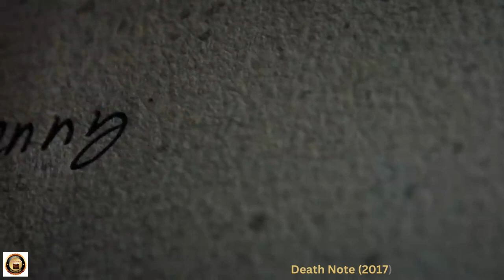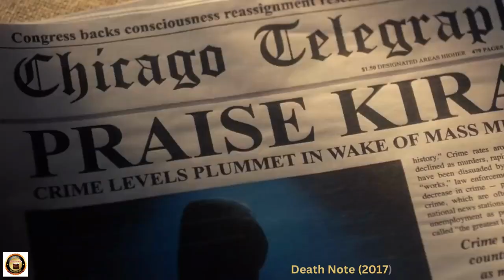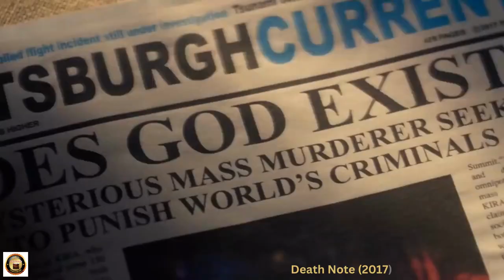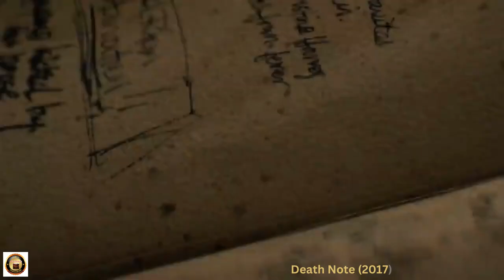Death Note (2017) Movie/ Film Explained in Hindi/Urdu | Summarized हिन्दी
Death Note (2017) Thriller Movie Explained in Hindi Urdu. The story of the American horror thriller Death Note: Angel of Death is shortened by a full ending in the hindi urdu  explanation on i explanation2. The plot follows a high school student named "Light Turner" who one day finds a black-colored book. There are many supernatural and deadly powers in this book. The name that boy wrote in his notebook disappeared from this world forever. This means he can kill anyone at will.
He alone must write a few words on these pages. From this book comes "the angel of death", which looks like a huge monster and fulfills its words.With his great authority, he began to eliminate all the bad people in the world who he thought were unfit to live. A friend of "Light" also supports him. But to see it all happen; A smart officer started chasing them. Some rules of the death demon known as Ryuk and his notebook must also be followed.I think this is the masterpiece movie that director "Adam Wingard" showed us beautifully. The development of the scenario and the making of the film are very entertaining. Even today, this film is fresh, stunning and terrifying. This is one of the best dark and suspenseful stories that you will enjoy watching and listening to. I liked the role of actor "Willem Dafoe" who played the character of Ryuk.

Credits:

Source of images and footage: Netflix
Based on: Japanese manga by Tsugumi Ohba and Takeshi Obata
Directed by Adam Wingard
Producer: Roy Lee
Screenplay: Jeremy Slater
Camera: David Tattersall

THANKS

Thanks